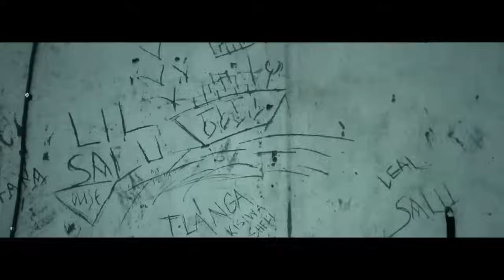ROMA ft. Story - 2030 (Official Music Video)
A BRAND NEW MUSIC VIDEO FROM NISHER ENTERTAINMENT, ROMA - 2030 - ( Official Music Video ) SHOT IN DAR ES SALAAM TANZANIA. MUSIC produced By, Ryder - Tongwe Records - VIDEO Directed by NISHER. PLEA